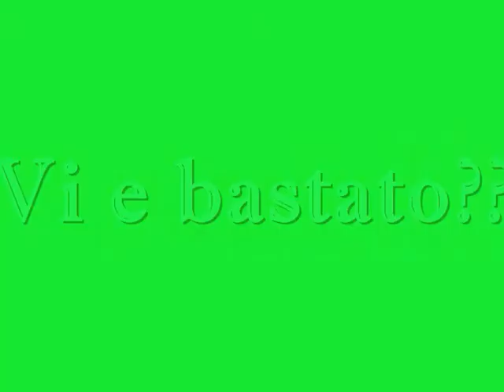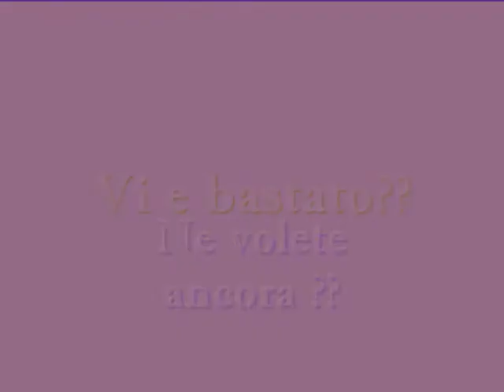Δ VizziΔT e Δ MoR 001